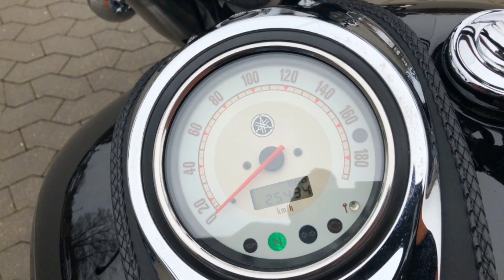XVS1100A Vance and Hines Exhaust - Bike Shoppen